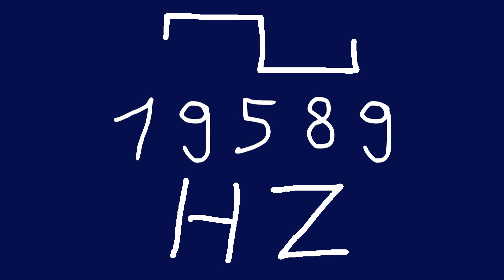19589 hz square